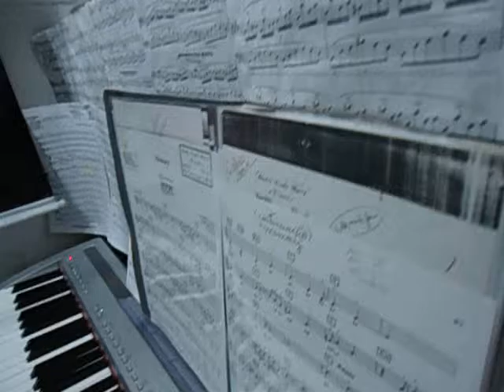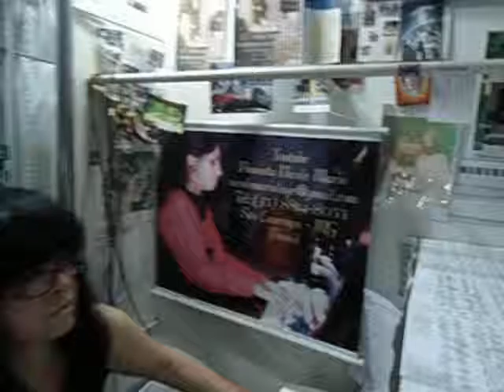MEMORY PIANO COVER NICOLE MARIA LAGE DIGITAL YAMAHA